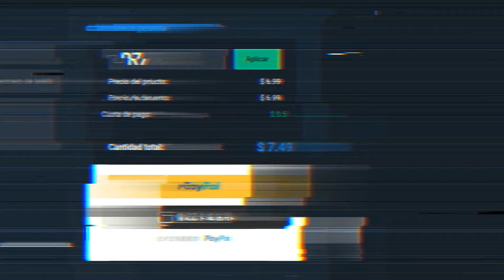¿MEJOR EVO QUE JOAO FELIX? | BASTONI SHOWDOWN EVO 91 PLAYER REVIEW EAFC 24 ULTIMATE TEAM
¿Qué tal chicos? El día de hoy les traigo la Review de Bastoni Showdown Evo 91 ¿Vale la pena?

También puedes seguirme en mi Tiktok, Instagram y Facebook donde publicamos reels de Eafc 24

0:00 Inicio
1:35 Review Atributos
7:25 ¿Vale la Pena?